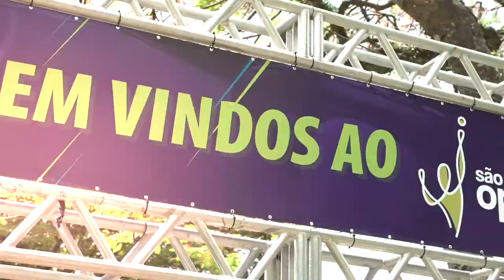São Carlos Open de Tênis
Confira como foi a final do Torneio